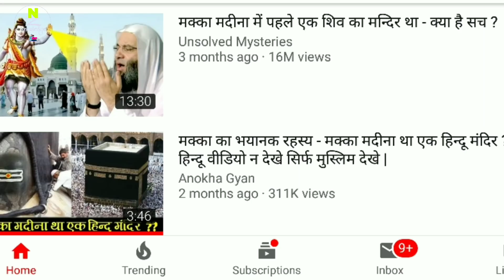मक्का में पेहले एक शिव का मंदिर था _ क्या है सच ? NoorZain Knowledge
👌▶️Part 2 सांप मोर, आदम हव्वा को जन्नत से निकालने के बाद जमीन पर कहां उतारा गया

Ye Videos Ek Baar Zaroor Dekhen ⬇️

1:क्या आप जानते हैं? दुनिया का पहला इन्सान हिन्दुस्तान में आया था

2:  3 Mysterious Questions | Allah se pehle Kaun Tha | Allah Ka Rukh kidhar Hai | Allah kya Kar Raha hai

3:ऐक गैर मुस्लिम औरत चाहती है कि मेरा बेटा मस्जिद में जाऐ ||

4:मक्का में पेहले एक शिव का मंदिर था _ क्या है सच ?

5:       khabib Vs Conor McGregor